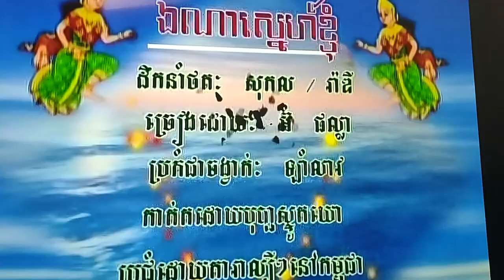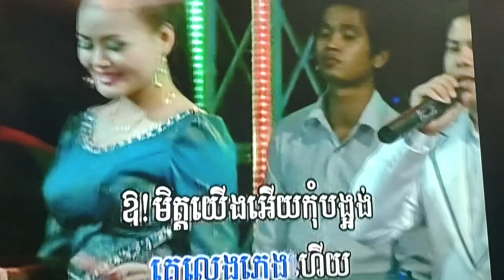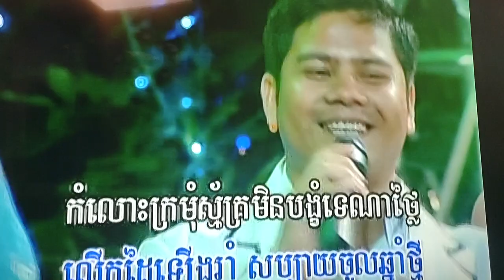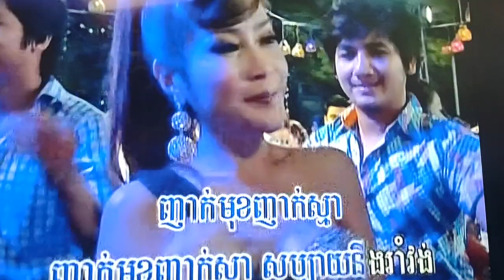December 29, 2023